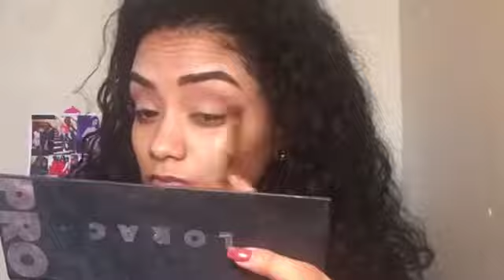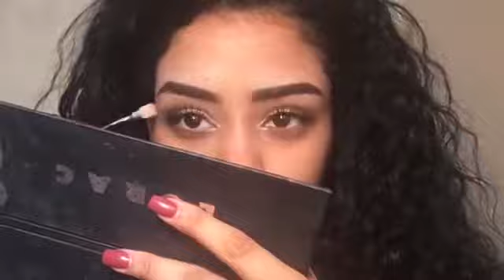PROM MAKEUP LOOK ~Denise lluberes ❤️❤️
AVON-
Primer / skin care / cc cream/foundation

L.A -
concealer /eye primer /blush pallet

Lorac pro pallet

BH -
Counter pallet
Eyebrows pallet

Mario Badascus facial spray

M.A.C fit plus

Lips
L.a lip liner in -true red
M.A.C lipstick in -finally free /Lorac lip gloss in mademoiselle
L.a lip liner in berries/color pop matte lip in rooch